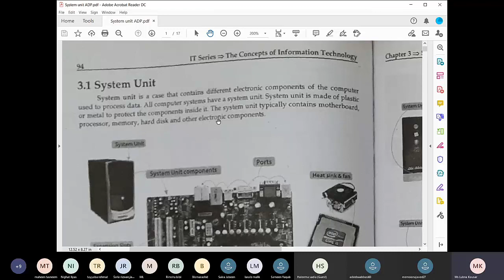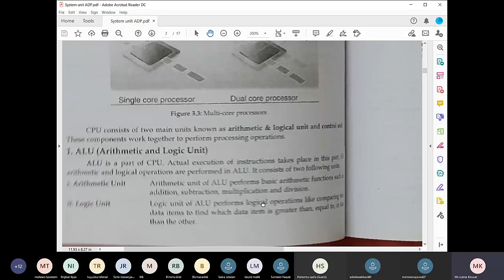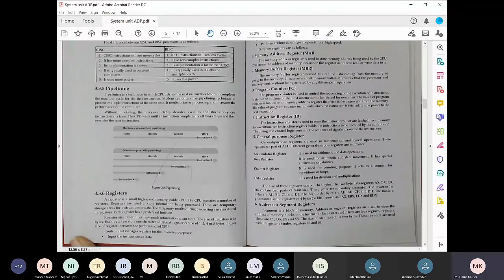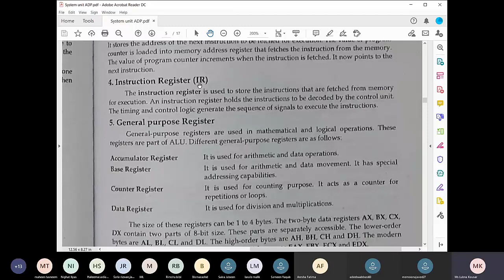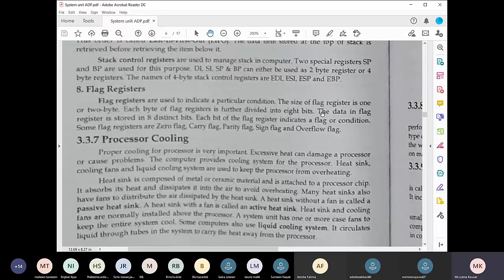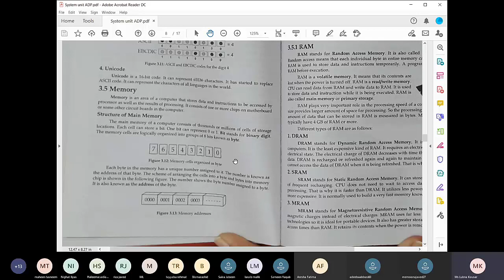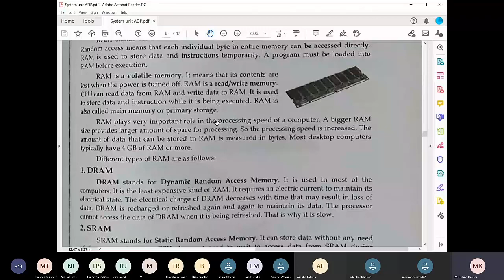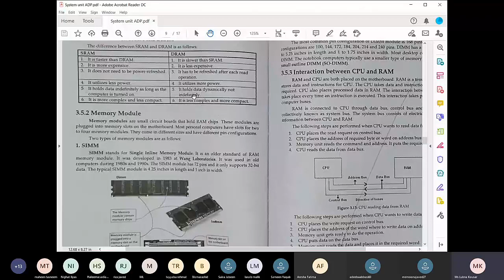ADP Lecture Computer Skills, Week 4 Topics, System Unit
Associate Degree Program (ADP) Lecture Computer Skills EC-256
Week 4 Syllabus
System Unit
Motherboard,
C.P.U, ALU, CU,
Processors,
Coprocessor,
Processor cooling,
Registers and types,
Memory unit and types of memories,
RAM and its types.